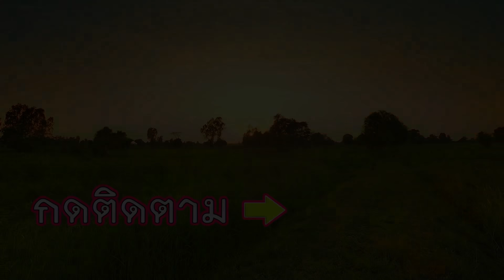นึกว่าหมดแล้ว?? พอหาดูดีๆ ยังเหลืออีกเยอะ หาเห็ดเก็บเห็ดตามป่าตามโคก